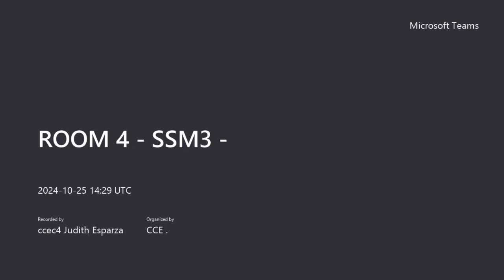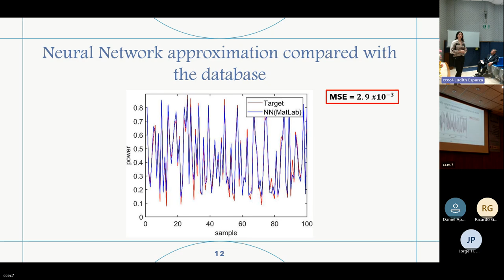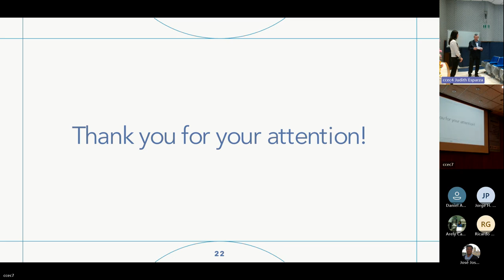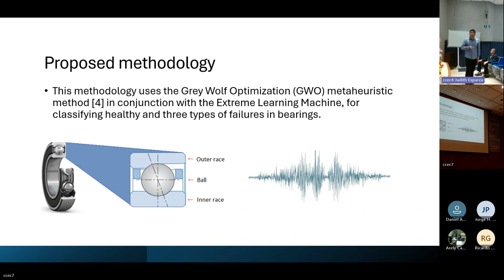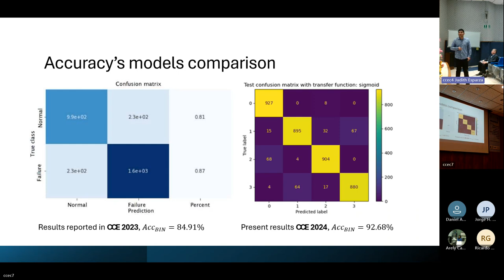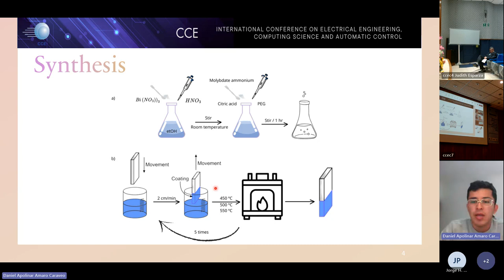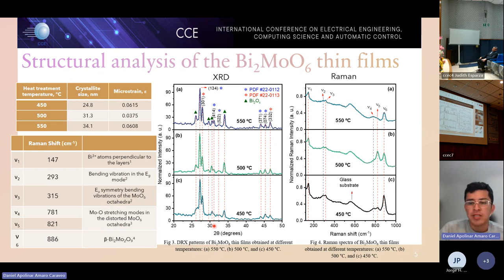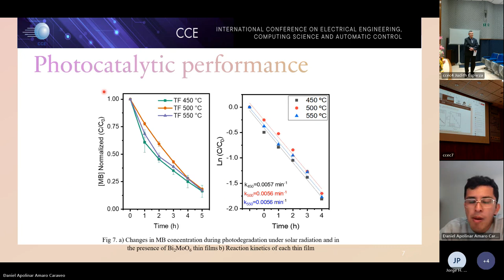ROOM 4 SSM3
Andrey Sarahy Santiago Rosales, Gerardo Marcos Tornez Xavier, Merlina Angélica Navarro Villanueva, Oliverio Arellano Cárdenas, Luis Martín Flores Nava and Felipe Gómez Castañeda.

Digital Emulation System for Combined Cycle Plants based on Machine Learning

Luis Elias Salgado Solano, Oliverio Arellano Cárdenas, Luis Martin Flores Nava and Felipe Gómez Castañeda.

Bearing Failure Classification with Metaheuristic Adjust of the Extreme Learning Machine Model

Daniel Apolinar Amaro Caraveo, Arturo Velasco Hernández, Claudia Elena Pérez García, José Santos Cruz, Francisco Javier de Moure Flores and Sandra Andrea Mayén Hernández.

Novel Synthesis of Bi2MoO6 Thin Films for Sunlight-driven Photocatalysis